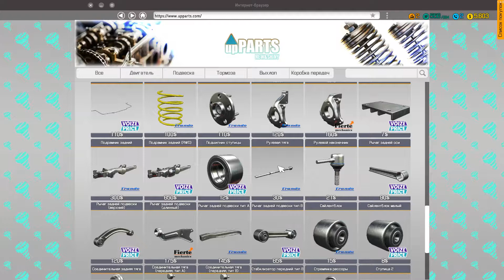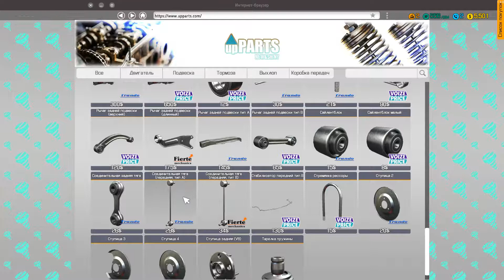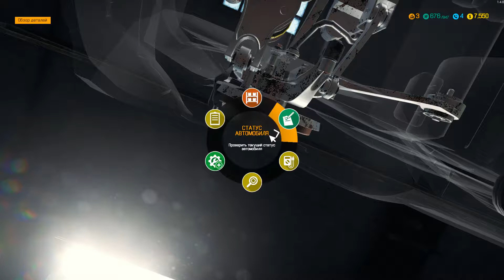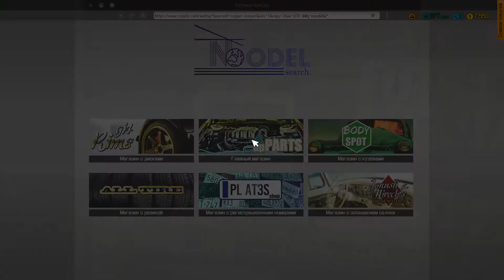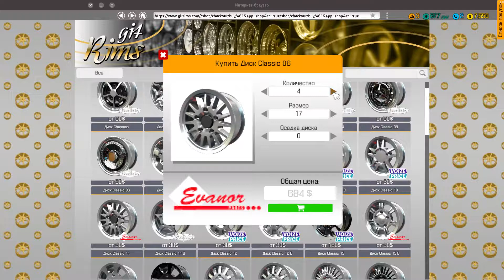Car Mechanic Simulator 2018 - Ржавые гонщики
Наконец из поднадоевшего "поменять тормоза" удалось выловить "не знаю что там стучит". Машинка ржавенькая, водитель бестолковый- будем искать...